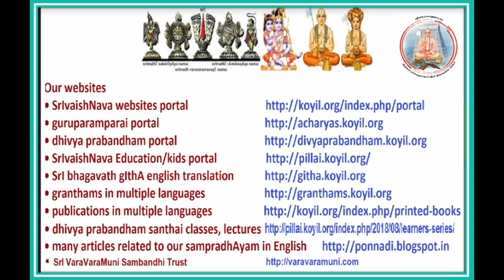Introduction to SrivaishNavam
English discourse by sArathy thOthadhri. Full series in